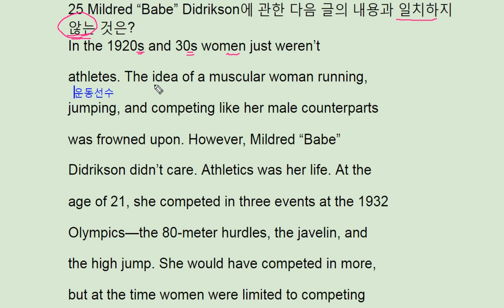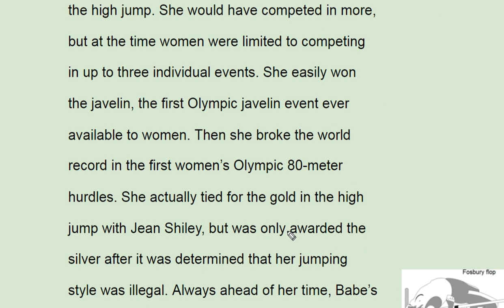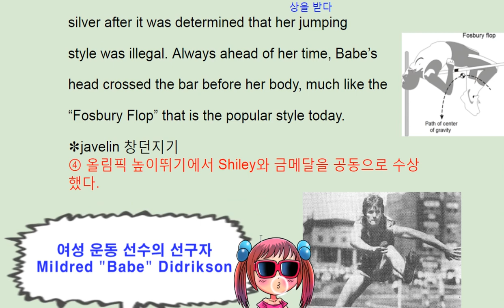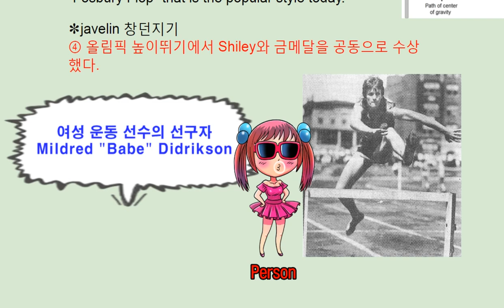2018 수능완성 실전 모의고사 1회 25번 - 번개콩 Midred Babe Didrikson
2018 수능완성 실전 모의고사 1회 25번 - 번개콩 Midred Babe Didrikson